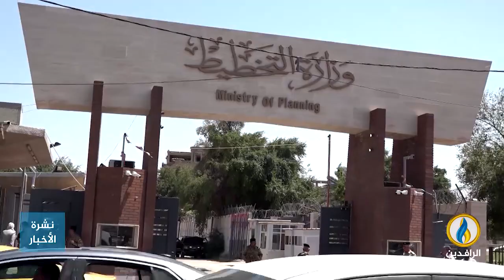تقرير إخباري.. العراق من أكثر دول العالم بنسبة عدد الموظفين إلى الدوائر الحكومية